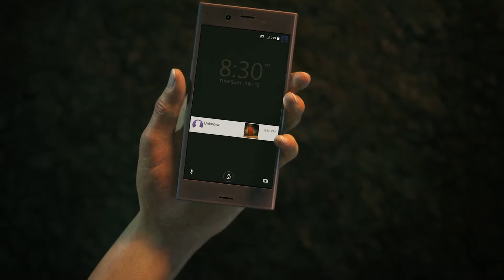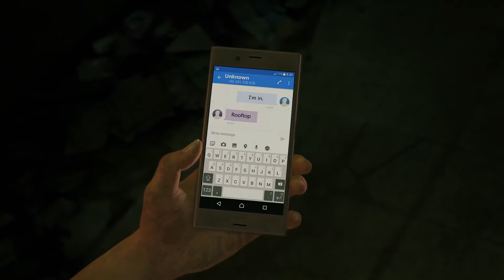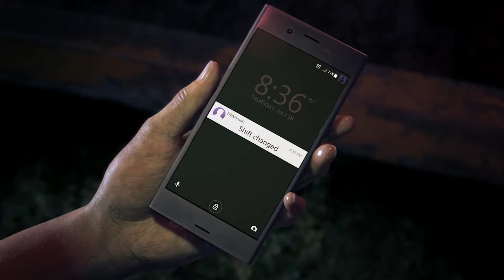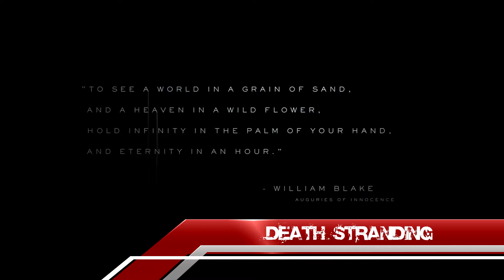PS4 Platformuna Gelmesi Beklenen Oyunlar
2017 yılında gelmesi beklenen PS4 Exclusive yapımları sizler için derledik. Milyonlarca hayranı olan bu yapımlar oldukça heyecan verici gözüküyor. Oyun dolu bir yıl olması dileği ile :)

Keyifli Seyirler..